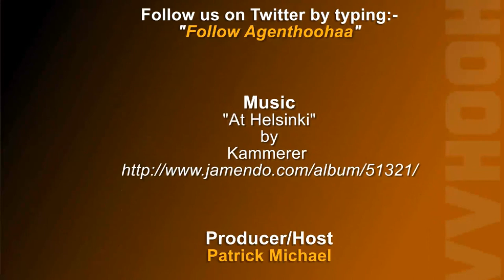10 Reasons To Watch The Premier League - Hoohaa Sports Today 12/08/2011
As the Premier League season proper, kicks-off this weekend,we compiled a list of 10 reasons, why YOU should watch the Premier League this season. We've included, Manchester United, Andre Villas-Boas, Referees and even Arsene Wenger. Plus there's the complete listing of fixtures this weekend as well. Enjoy!